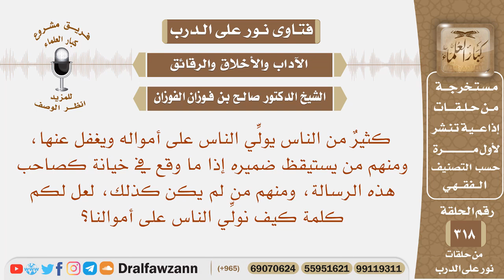كيف نولي الناس على أموالنا؟ الشيخ صالح بن فوزان الفوزان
نص السؤال: كثيرٌ من الناس يولِّي الناس على أمواله ويغفل عنها، ومنهم من يستيقظ ضميره إذا ما وقع في خيانة كصاحب هذه الرسالة، ومنهم من لم يكن كذلك، لعل لكم كلمة كيف نولِّي الناس على أموالنا؟
السيرة الذاتية :
للاشتراك في قناة الشيخ صالح الفوزان

رئيس الفريق
لمشروع كبار العلماء